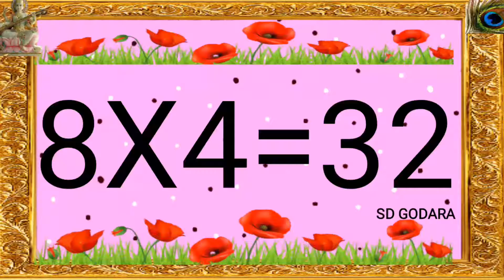Table of 8 | 8 times table, table of 8, Multiplication Table of 8 , 8 times table, eight, 8, Eight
8 times table , 8, eight , 8 -8 , Eight , आठ /multiplication of Table - 8 / 8 ka  pahada / 8 का पहाड़ा इंग्लिश में / 8 ki table / 8 X1= 8 / 8 की टेबल / By PRT  SD Godara PRIMARY EDUCATION

Counting 81 to 100 in Hindi with icecream sticks hindi write and speak Hindi counting By SD Godara